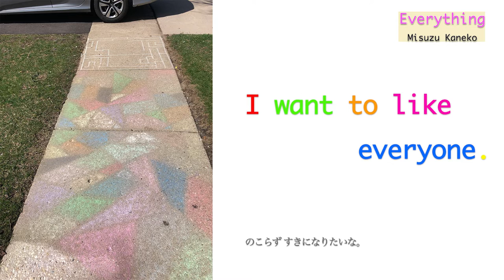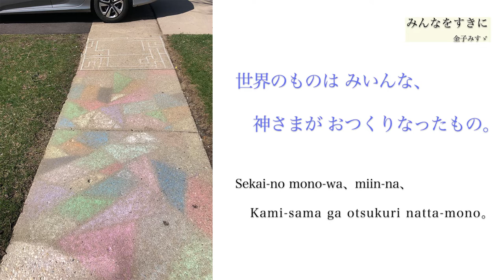「Everything」Misuzu Kaneko「みんなをすきに」金子みすゞ 英語翻訳・写真・朗読 山本幸恵 / Yukie Yamamoto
⭐️「Everything」Misuzu Kaneko／English translation & Reading & Photo by Yukie Yamamoto
⭐️「みんなをすきに」金子みすゞ
英語翻訳・写真・朗読　山本幸恵

「Everything」Misuzu Kaneko
English translation by Yukie Yamamoto

I want to like everything, every can do anything.
Green onions, Tomatoes, Fishes, I want to like everything.

All side dishes in my house that my mother makes.

I want to like everyone, every can do anyone.
Docters, Crows, I want to like everyone.

The everything,
God made Everything in the World.

✨English translationby Yukie Yamamoto

わたしはすきになりたいな、
何でもかんでもみいんな。

ねぎも、トマトも、おさかなも、
のこらずすきになりたいな。

うちのおかずは、みいんな、
かあさまがおつくりなったもの。

だれでもかれでもみいんな。

お医者さんでも、からすでも、

世界のものはみィんな、
神さまがおつくりなったもの。